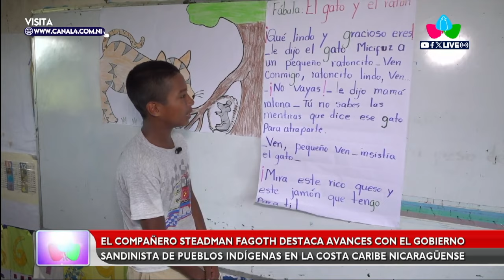Steadman Fagoth destaca avances con el Gobierno Sandinista de pueblos indígenas en la Costa Caribe